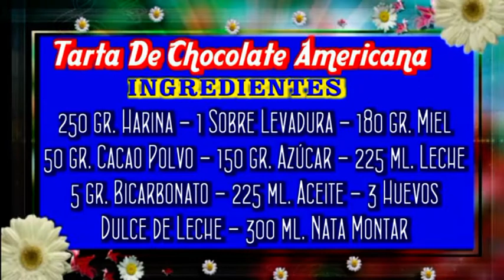TARTA DE CHOCOLATE AMERICANA - Mezclar, Al Horno y Comer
El chocolate es uno de esos placeres de la gastronomía que te brinda grandes beneficios. Lo puedes encontrar en diferentes presentaciones y con diferente contenido de cacao y leche.

Contiene una serie de componentes con propiedades euforizantes y estimulantes, como la feniletilamina (perteneciente a la familia de las anfetaminas), la cual actúa en el cerebro desencadenando un estado de euforia y bienestar emocional. Algunas personas sienten la necesidad de comer chocolate en momentos en los que se sienten tristes o afligidos.
De acuerdo con la publicación de Journal of Physiology, existe un antioxidante presente en el cacao, llamado epicatechina, que provoca en el organismo efectos similares al ejercicio, al estimular el número de mitocondrias, que generan la energía necesaria en las células.
El chocolate contiene flavonoides, componente básico que ayuda a evitar el congestionamiento de las arterias, previniendo de ataques cardiacos y derrames.
Ayuda a disminuir la depresión, haciéndote sentir bien y mejorando el estado de ánimo de las mujeres durante el periodo pre-menstrual.
Intensifica la líbido, sobre todo el deseo sexual en las mujeres, dotándolo como un afrodisiaco esencial.